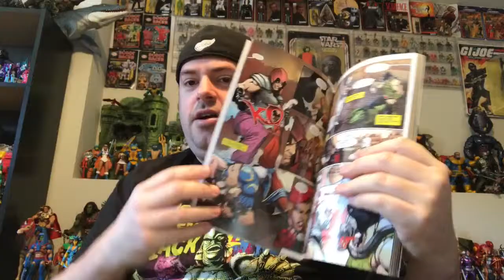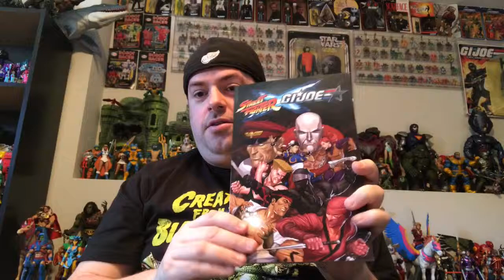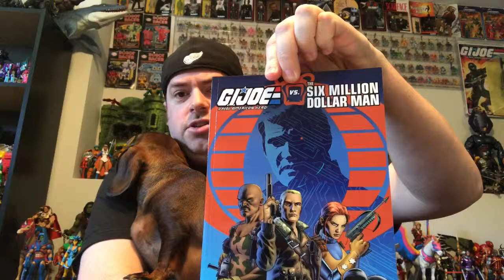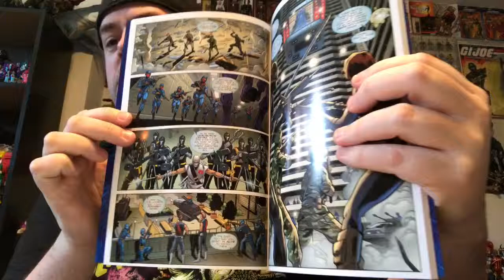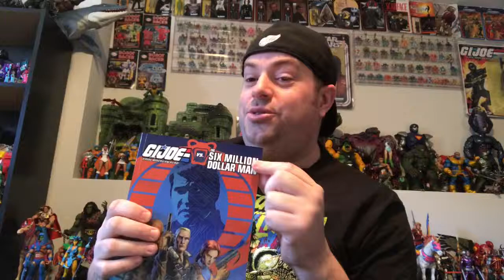Mike’s Collection episode 12: Toys, movies, and comics.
In this episode I chat about what action figures I got this week, toy news, movies, and comic books.